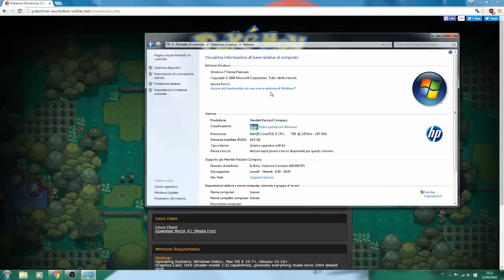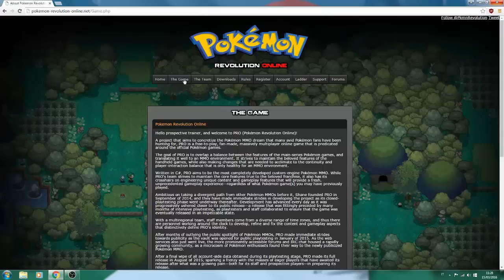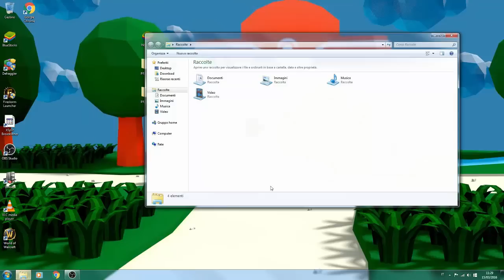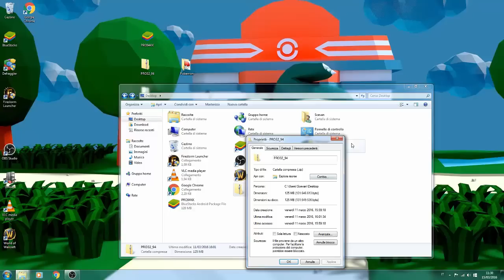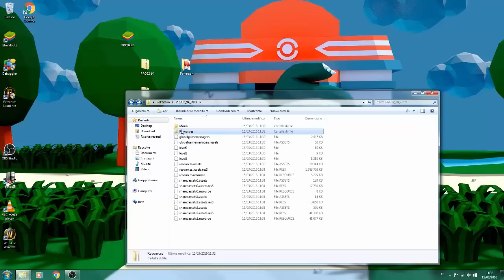Pokemon Revolution Online: Come giocarci